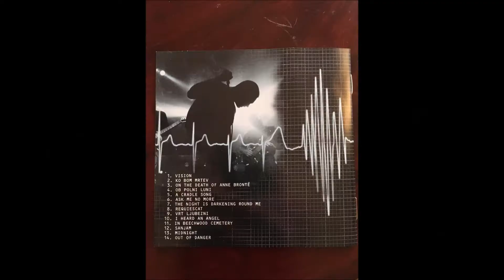Sweet Sorrow - I Heard An Angel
Artist: Sweet Sorrow
Album: On Life And Death